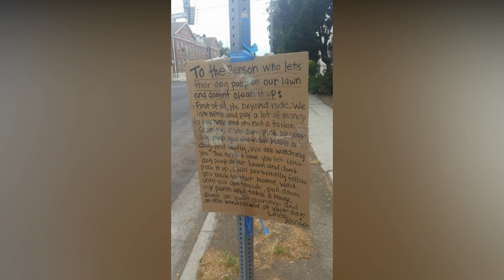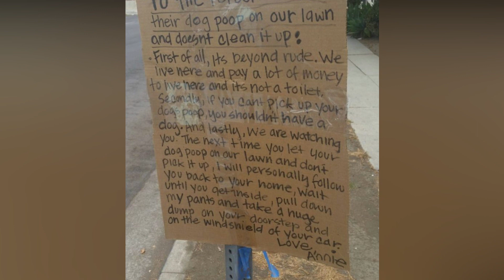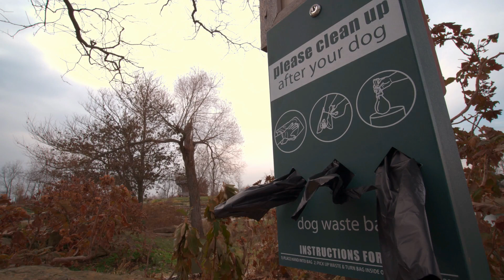Fed-Up With Dog Feces In Her Yard, Woman Gets Perfect Revenge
Annie Preece, a Los Angeles homeowner, was so fed up with her neighbors' rude behavior that she decided to resort to drastic measures.

In 2014, Annie's neighbor (or neighbors) consistently failed to clean up after his or her dog, and kept leaving poop all over her lawn. However, Annie had no idea who was doing it, so she couldn't confront them personally.

The poop became such a frequent happening that Annie responded by writing a note on a giant piece of cardboard and sticking it right in the center of her front yard for all to see.